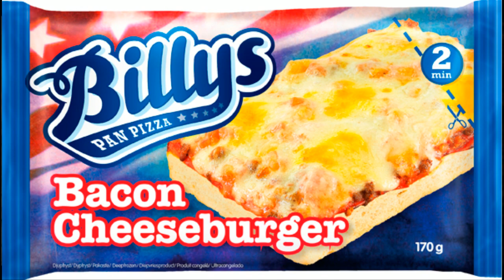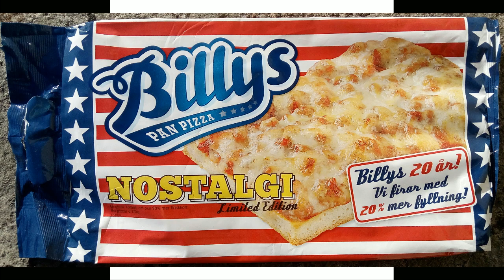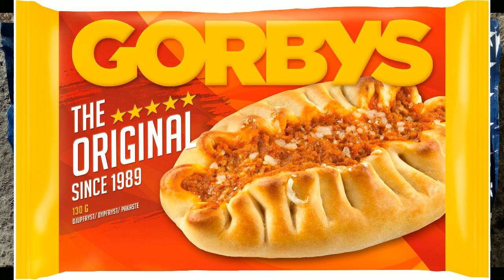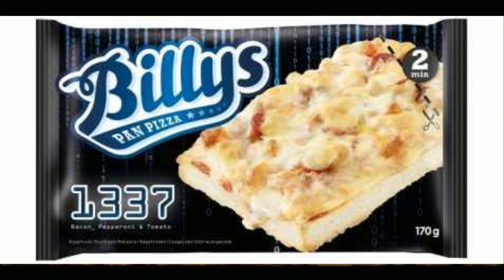[Vinesauce] Joel - Spooky Saturday: Gregory Horror Show ( Part 3 )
Joel stays at a spooky mansion, with a Swedish grim reaper.